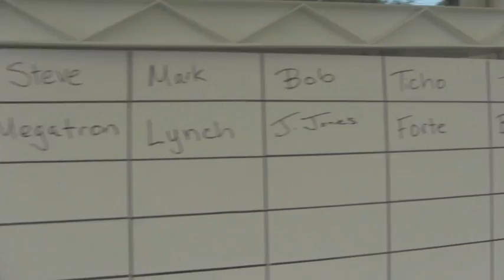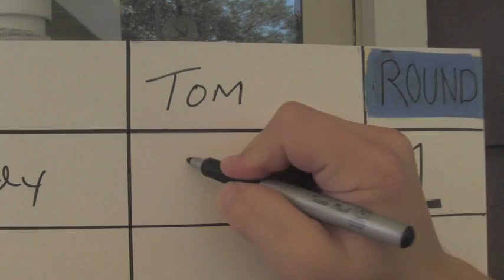Draft Me Maybe Adrian Peterson Call Me Maybe Parody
Adrian Peterson makes his case for still being a top fantasy back despite his knee injury last year. Call Me Maybe by Carly Rae Jepsen Parody.Thanks to World class entertainment @worldclassentmn for providing the recording studio! Thanks to user FruitifiedNinja for the instrumental.